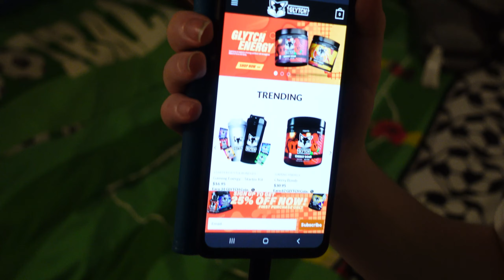Birthday Haul /Vlog